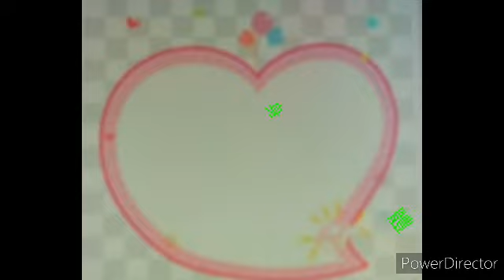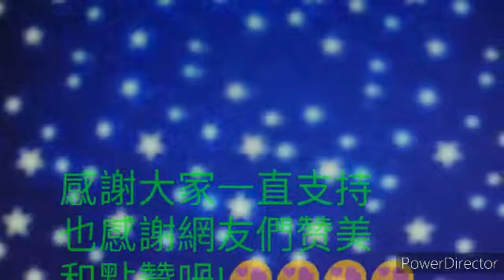演唱者~《欣欣》唱出🌹🌹🌹🌹🌹歌曲名《默默愛過》💟💟💟💟💟我好多謝欣欣唱咗這首歌分享給我們欣賞~非常感激您。👍👍🎤🎤🍹🍹💖💖🎊🎊👏👏😘😘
欣欣唱出~歌曲名~《默默愛過》💛💛💛💛

設計相片 欣欣👍👍😍😍💙💙🌟🌟

制作影片 Bonnie 💪💪🎼🎼🌷🌷💏

Release YouTube …Xia Xiao jue 💪💪

我在這裡感謝大家,欣欣也感謝您們一直的支

持,我和欣欣在這裡給網友們享受沒有廣告的

音樂歌曲,感謝大家一直的點贊、關注和贊

美。💏💏💏💏💏💏💏💏💏💏💏💏💏💏

l am Thank you very much.🎶🎶🎶🎶🎶🎶

祝福大家身體健康 工作順利 生活美滿 甜甜

蜜蜜 出入平安 心想事成 青春永駐 幸福快樂

開心每一天。🎤🎤🎤🎤🎤💕💕💕💕💕

l am here to thank you for your time

support, thank for appreciation and the

thank you for your continued praise, thank

you for your kind words and the thank very

much.🎵🎵🎵🎵🎵🎵🎵🎵🎵🎵🎵🎵🎵

Thank you netizens for your attention.💏💏

每一天都要笑一笑生活更輕鬆😍😍😍😍😍

snail every day and life is easier.💋💋💋💋

每一天笑一笑心情更美妙💚💚💚💚💚💚💚

Smile every day, the world is more beautiful.